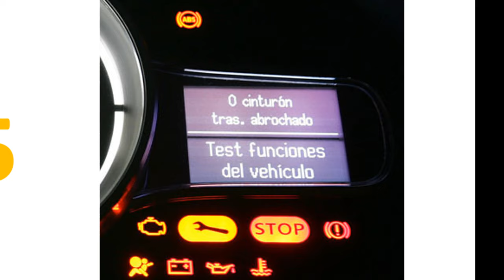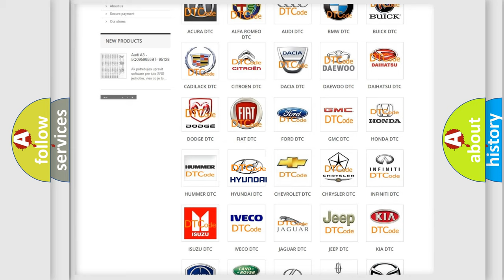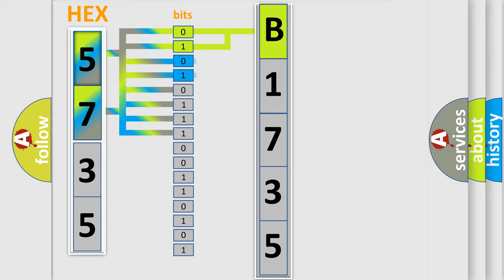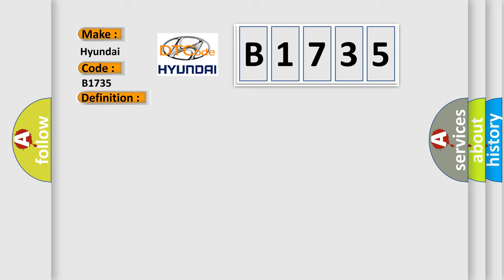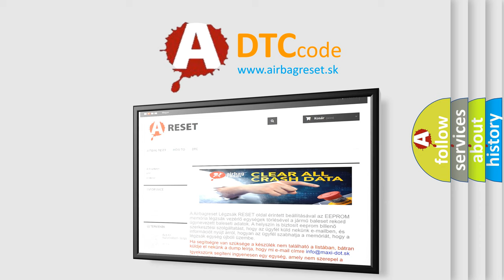DTC Hyundai B1735 Short Explanation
Contents:
0:21 Basic DTC analysis according to OBD2 protocol standard.
1:48 Insight into programming
2:58 A diagnostically understandable description of the Diagnostic Trouble Code
3:05 Basic error definition

Make:
Hyundai
Code:
B1735
Definition:
Loss of Communications with SCM
Description:
Conditions for Setting the DTC.The module does not receive a state of health (SOH) message back from the memory seat module (MSM).The module retries the request 3 times,and then sets DTC U1166. This DTC only sets if U1300 or U1301 are not curre
Cause:
DTC U1166 does not normally represent a failure within the module.When Loss of Class 2 Serial Data Communication DTCs (DTCs with the letter U as the prefix) are stored as history DTCs,know all possible serial data DTCs set in each module before di